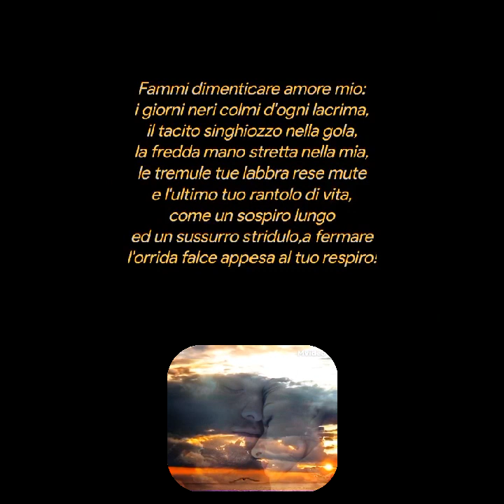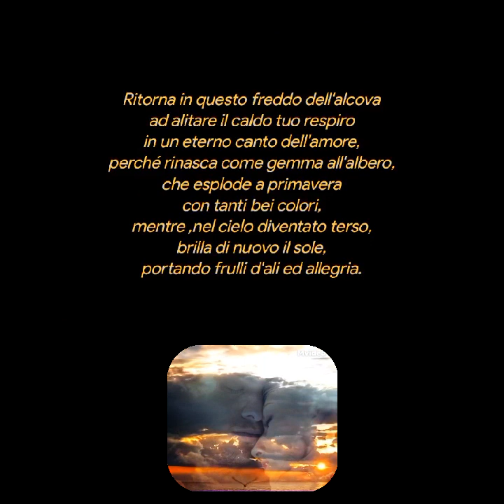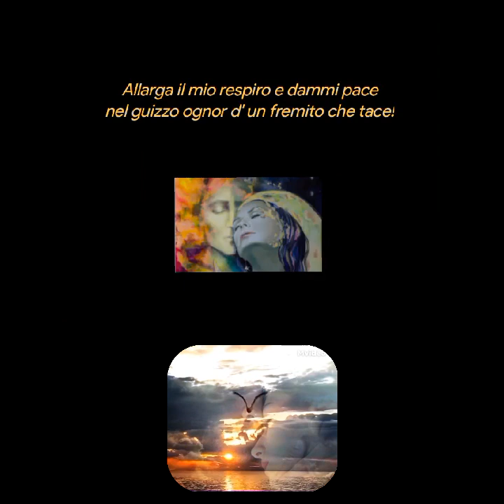UN FREMITO DI VITA Pasquale Vulcano ❤️❤️❤️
UN FREMITO DI VITA
Pasquale Vulcano
Fammi dimenticare amore mio:
i giorni neri colmi d'ogni lacrima,
il tacito singhiozzo nella gola,
la fredda mano stretta nella mia,
le tremule tue labbra rese mute
e l'ultimo tuo rantolo di vita,
come un sospiro lungo
ed un sussurro stridulo,a fermare
l'orrida falce appesa al tuo respiro!

Fammi dimenticare il triste  volo,
appresso all'ombra nera,
per i cammini ignoti dell'eterno!
Sussurrami ti prego nell'orecchio,
le tenere parole dell'amore,
di quando il sole ci danzava in fronte
e correvamo incontro ai lieti sogni.

Ritorna in questo freddo dell'alcova
ad alitare il caldo tuo respiro
in un eterno canto dell'amore,
perché rinasca come gemma all'albero,
che esplode a primavera
con tanti bei colori,
mentre ,nel cielo diventato terso,
brilla di nuovo il sole,
portando frulli d'ali ed allegria.

Allarga il mio respiro e dammi pace
nel guizzo ognor d' un fremito che tace!

Autore Pasquale Vulcano
05/03/2024
Endecasillabi e settenari sciolti e distico finale
Creative video
annare53 ♥️